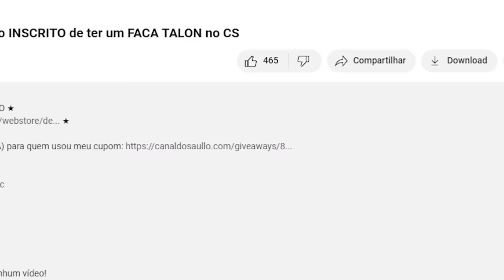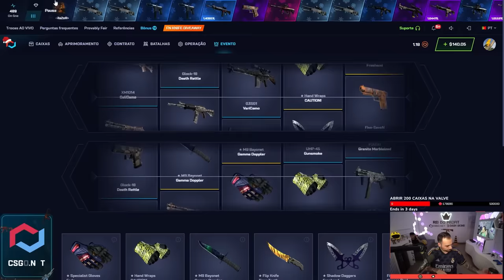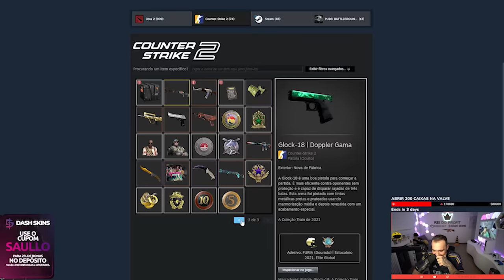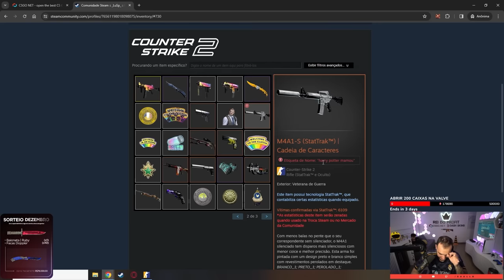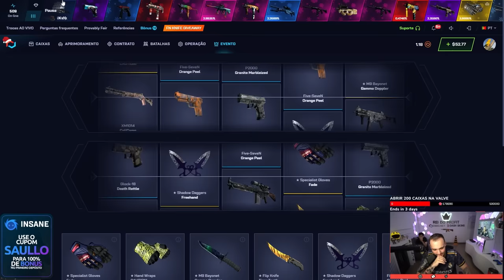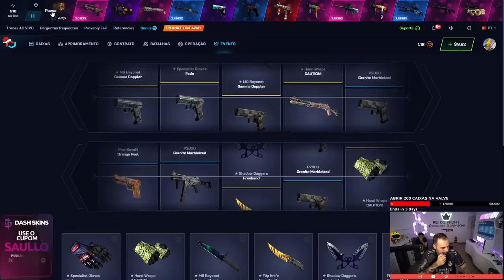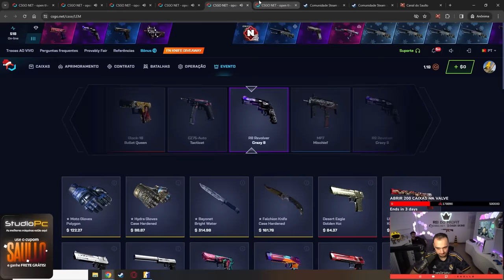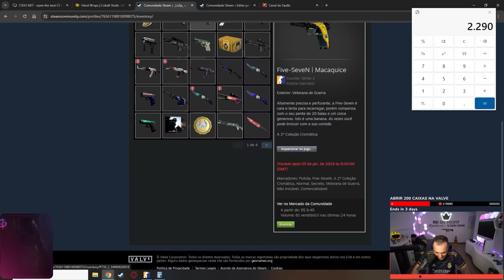o INSCRITO ganhou uma FACA (★) | TIGER TOOTH "de GRAÇA" no CS